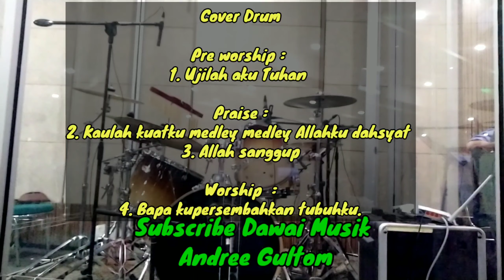Pelayanan Drum | Cam Ag |Abbalove serpong |06 Sept 2020 - Dawai Musik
Dawai musik Info for Music School :

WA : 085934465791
Channel YT : Dawai Musik
Toped/BL : Dawai Musik
OLX : dawaimusikentertainment
Office : Dawai Musik
Jl. Perumahan Bukit Indah J1 No.16, RT.01/RW.07, Serua, Ciputat, South Tangerang City, Banten 15414

Pre worship :
1. Ujilah aku Tuhan (Kunyanyi hosana)

Praise :
2. Kaulah kuatku medley dgn Allahku dahsyat (reff saja)
3. Allah sanggup

Worship :
4. Bapa kupersembahkan tubuhku.